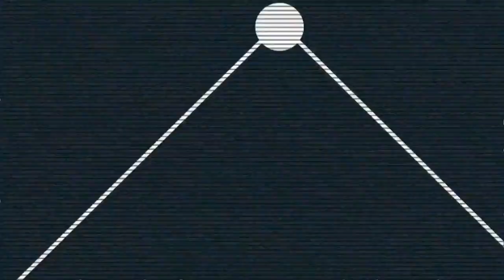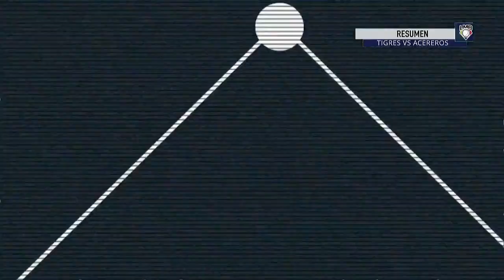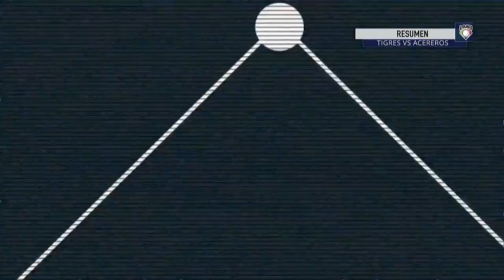RESUMEN TIGRES DE QUINTANA ROO VS. ACEREROS DE MONCLOVA 14/JULIO/2022